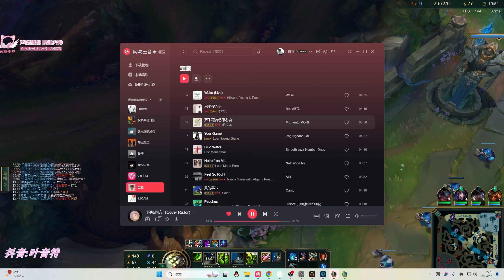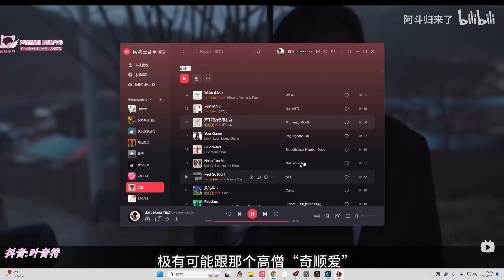【國服第一皇子 叶音符】劍聖打野 5分鐘1V2！Q躲E 布蕾爾就是劍聖的玩具！(vs 布蕾爾 Briar) - S14 Master Yi Jungle